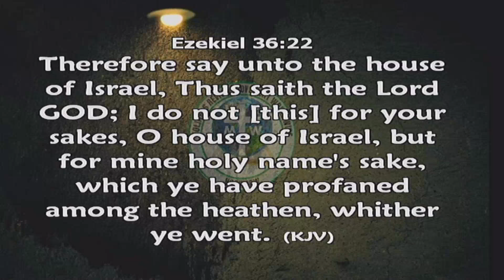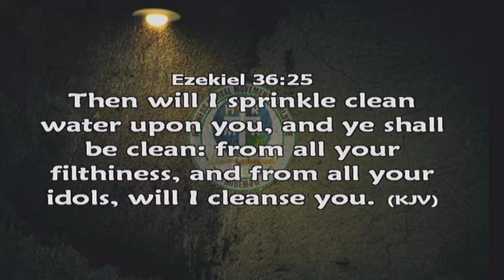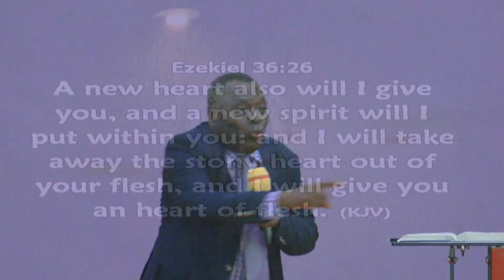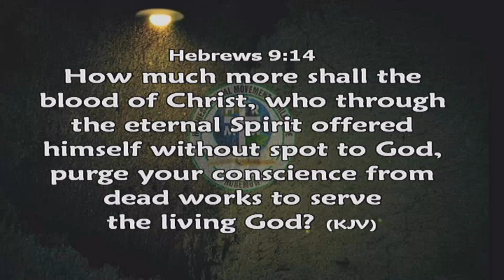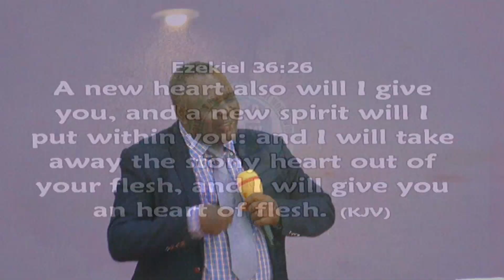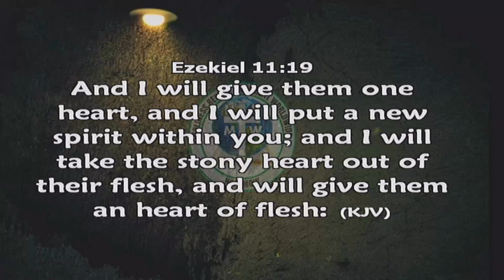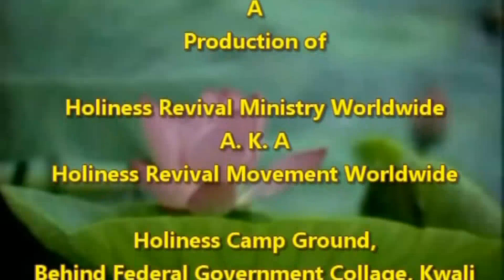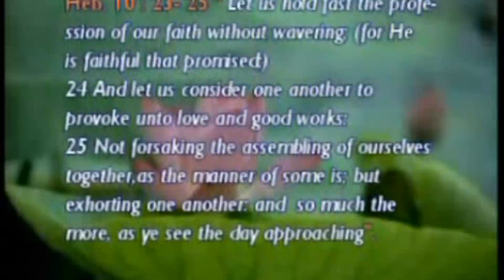HRMW1354 SANCTIFICATION OF A BELIEVER by Mikailu Aru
Workers/Ministers Conference for Taraba,Gombe and Adamawa 2021